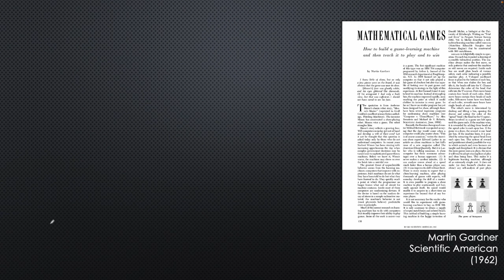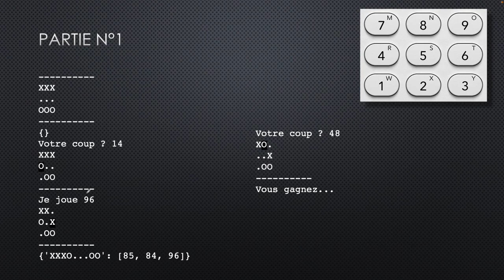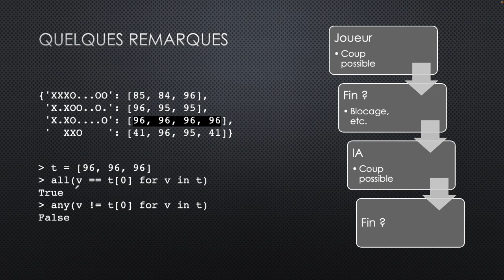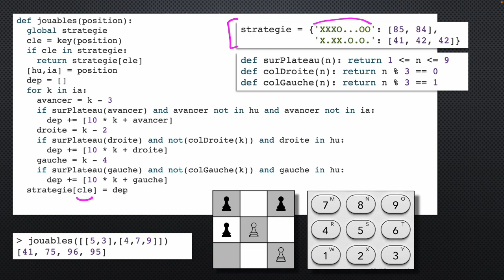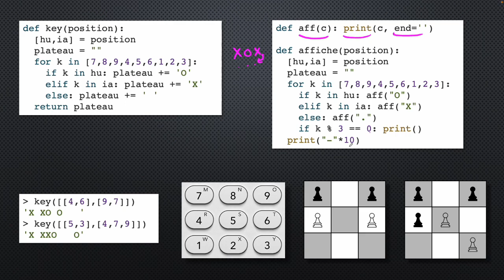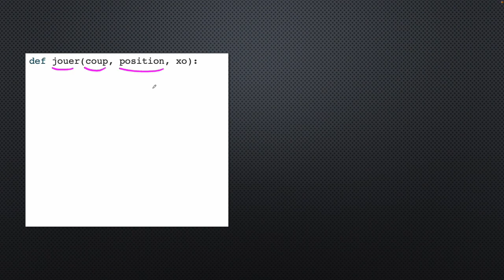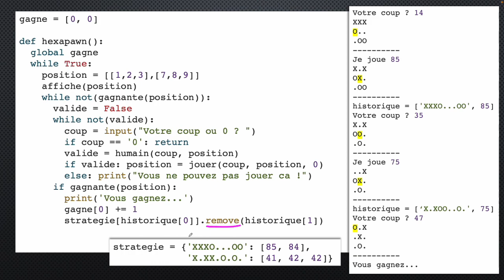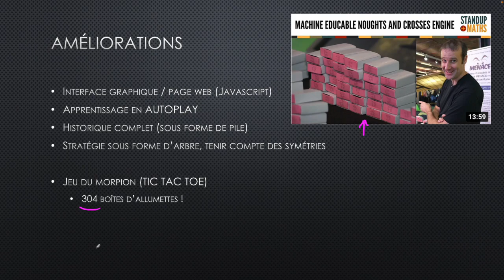Python & IA : Jeu HEXAPAWN avec apprentissage automatique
Commencez par jouer à ce jeu avec une vraie personne, afin de vous persuader qu'il n'est pas plus intéressant qu'un jeu de morpion ;-)

Vous pourrez également regarder les 2 excellentes vidéos ci-dessous (en anglais) qui utilisent des boites d'allumettes (version HEXAPAWN et MORPION (TIC TAC TOE)). Le fait perturbant est de constater qu'au bout d'une dizaine de parties les boites d'allumettes jouent mieux que nous (pour le morpion il faut faire beaucoup plus de parties mais le bilan reste la même).

Cette vidéo propose de programmer le jeu HEXAPAWN en Python, mais en donnant à la machine un minimum d'informations, à savoir uniquement les mouvements autorisés et si la position actuelle est gagnante ou non. Elle n'aura donc pas toutes les configurations comme c'est le cas avec les boites d'allumettes. Ensuite, on donnera une punition ou une récompense suivant le résultat de la partie.

Alors, qui de la machine ou de vous arrivera le premier à 15 parties gagnantes ?? Je vous laisse découvrir la réponse en jouant...

Remarque : Pour tester s'il y a un blocage (et donc une fin de partie), on peut tout simplement faire if len(jouables(position)) == 0: return 1

00:00 Règles du jeu
01:03 Version avec les boites d'allumettes
02:06 Exemple de partie
02:26 Idée principale
03:09 Organigramme général
04:12 Punition et récompense
07:06 Quelques remarques
08:59 Recherche des coups jouables
13:45 La position est-elle gagnante ?
15:53 Clé et affichage du plateau
17:57 Le coup humain est-il légal ?
21:03 Jouer un coup
22:58 Programme principal
28:07 Améliorations possibles